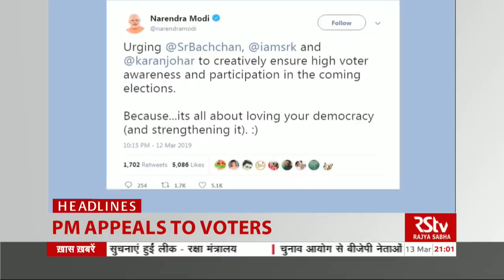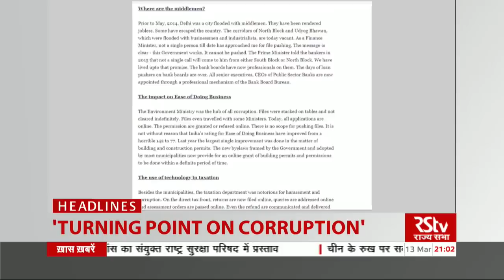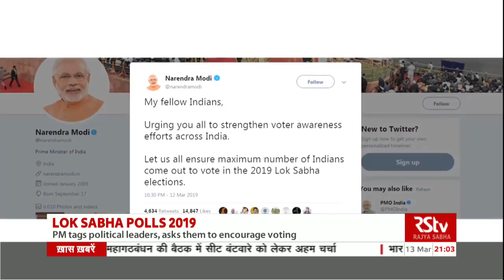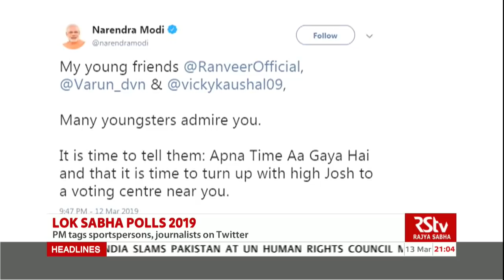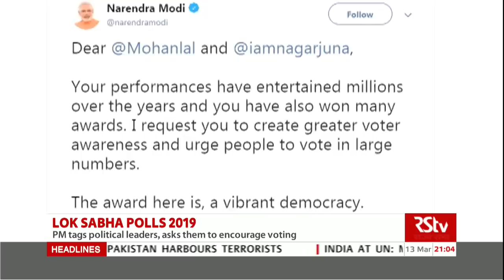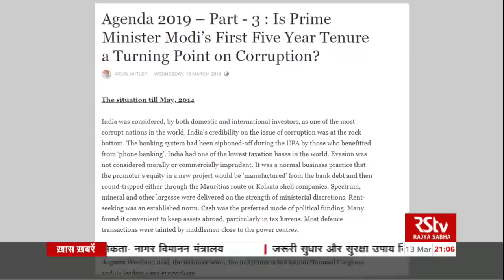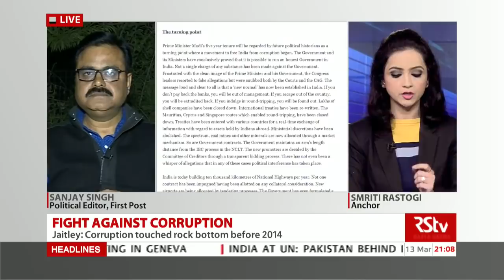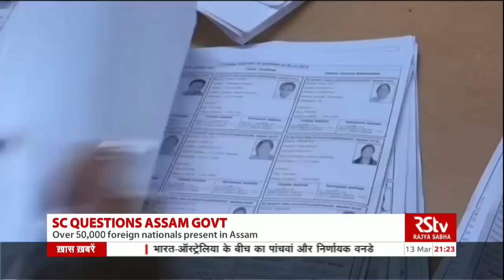English News Bulletin – Mar 13, 2019 (9 pm)